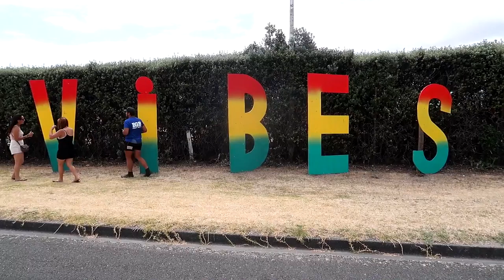VLOGGING A REGGAE CONCERT | Life In New Zealand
We are down in the sunny Hawke's Bay city of Gisborne, New Zealand vlogging up the action at the annual 'East Coast Vibes' music festival showcasing some of the biggest soulful roots reggae bands around.

Footage filmed on a Canon G7X Mark 2, Go Pro 5 Hero Black & Iphone 5s.

Music Needed Now!
If your a music producer, DJ, beat creator who creates hip hop, funk, r & b and jazzy instrumental beats and would like me to feature your music on my vlogs please email me at